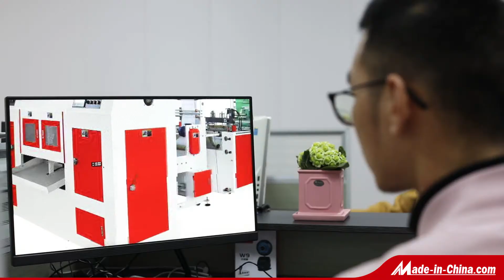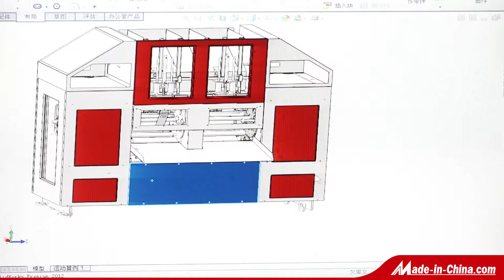Introduce of Wenzhou High Sea Machinery Co., Ltd 海升机械公司